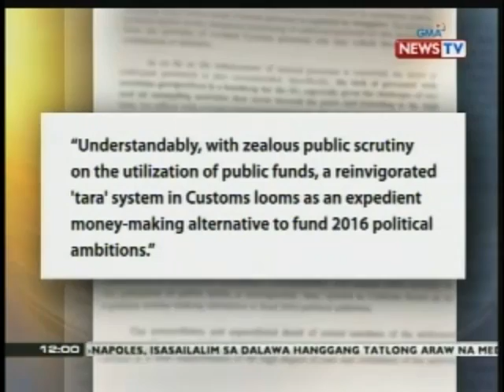BT: Padulas sa Customs, pinangangambahang magamit ng mga tatakbo sa eleksyon 2016